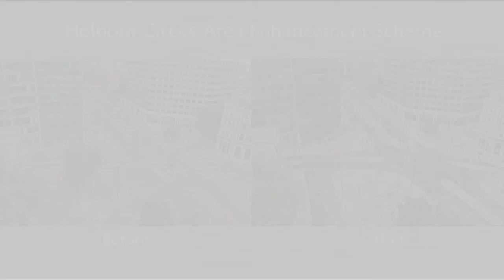Holborn Circus Area Enhancement Scheme - Time-lapse by Regenology